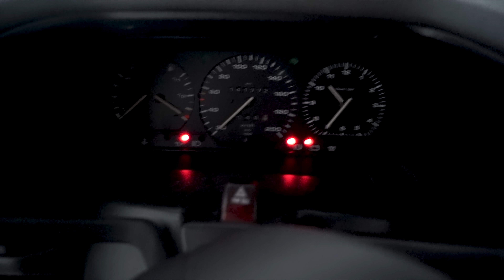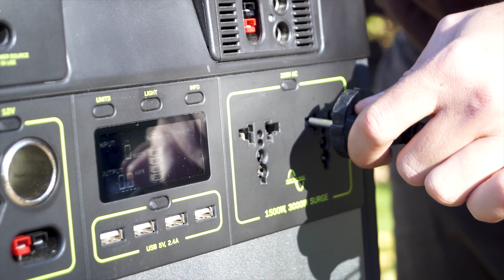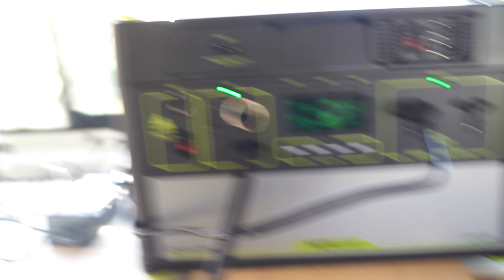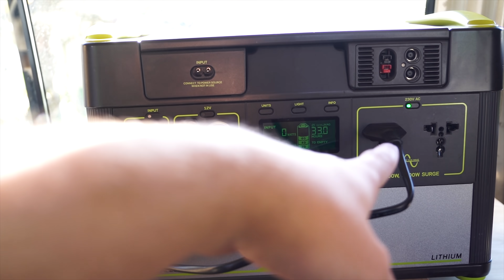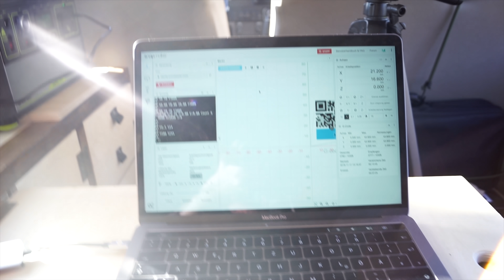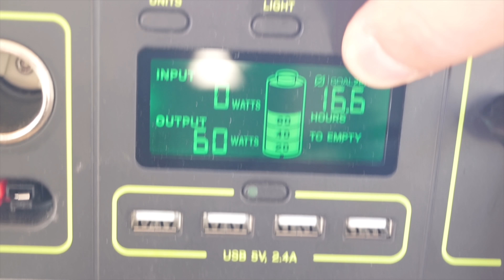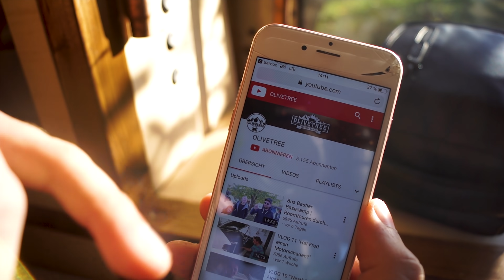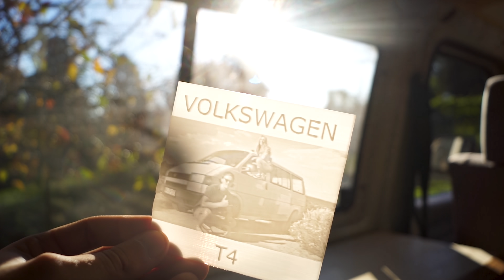SO FUNKTIONIERT UNSER VW BUS - 3D DRUCKER & SCANNER IM T4 - VW T4 CAMPER AUSBAU F.14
Häufig ist die Frage aufgekommen wie das ganze denn bitte funktionieren soll mit dem 3D Drucker und dem 3D Scanner. Sowas kostet doch unheimlich viel Strom und kann doch nur über Landstrom betrieben werden... Nicht ganz freunde... Es geht auch anders...

Wer sich für die verwendeten Werkzeuge interessiert.

• Mein 3D Drucker Upgrade / Zubehör:
Anet A8 Display
Autolevel Sensor
Igus Gleitlager
GT2 Zahnriemen
GT2 Umlenkrolle
Micro SD verlängerung
PLA Tianse
PLA Janbex
PLA Hatchbox

• Mein Equipment:
Sony A68
DJI Mavic Pro
GoPro Hero 5
GoPro Arm
Rode Mikrofon
SD Karte